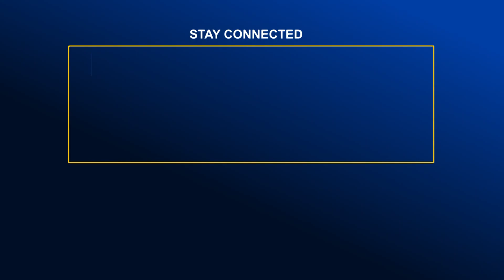রোপা আমনের বাম্পার ফলন হয়েছে সুনামগঞ্জে | Global Television